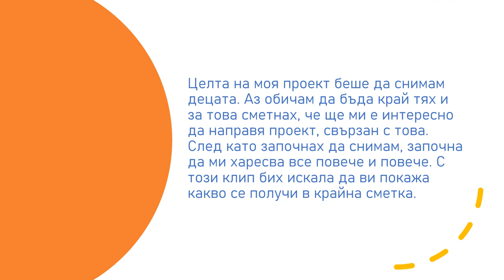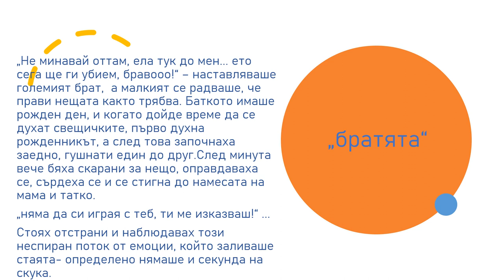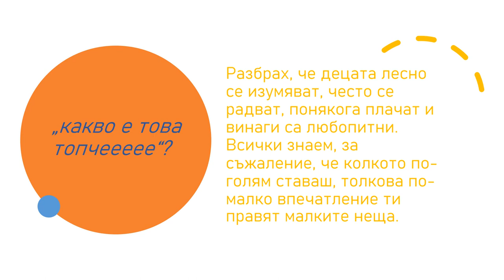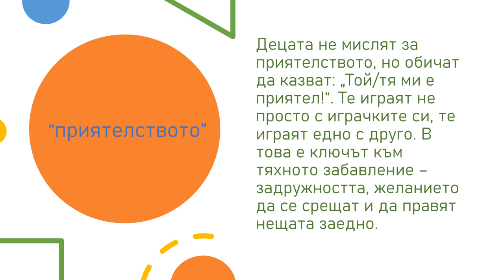Аз, детето - фотопортрети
Персоналният проект на Женя представя нейни авторски снимки на деца в различни ситуации, показващи техните емоции.